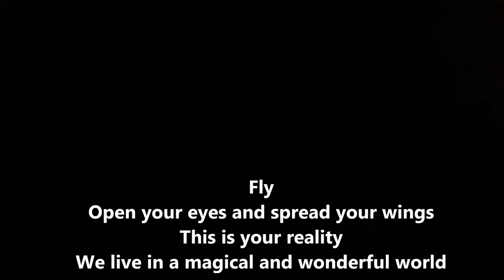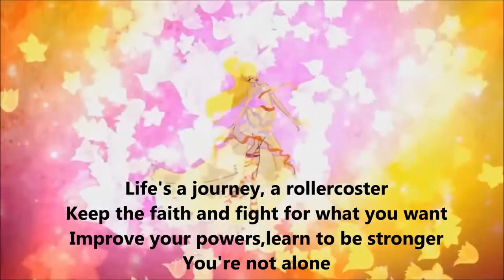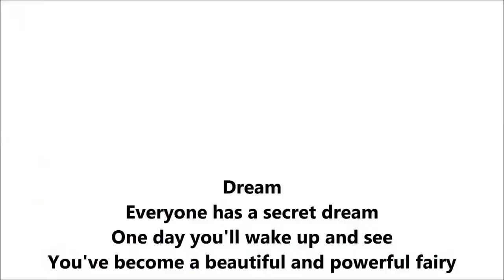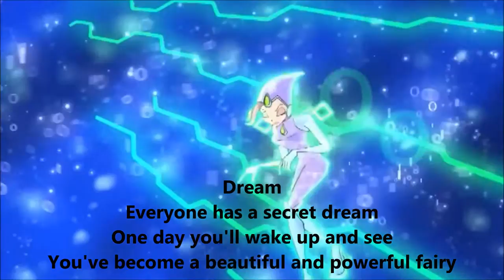Winx Club Fly Lyrics HD HQ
This Song Is From: Winx In Concert
And sorry there is 1 error in instead of Beautiful I said Wonderful
Note: I Also Do Requests So If You Want To See A Video Just Comment What You Like To See And I Will Make It.
I Dont Own Winx Club
© Winx Club™ created by Iginio Straffi